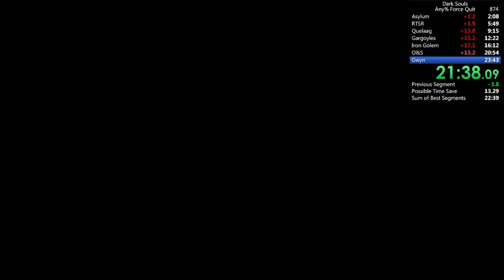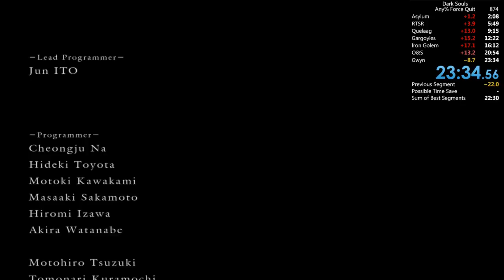Dark Souls Any% Force Quit PB in 23:34 IGT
bad asylum, bad rtsr, bad quelaag, bad gargoyles, bad iron golem, decent OnS, gwyn ftw -- Watch live